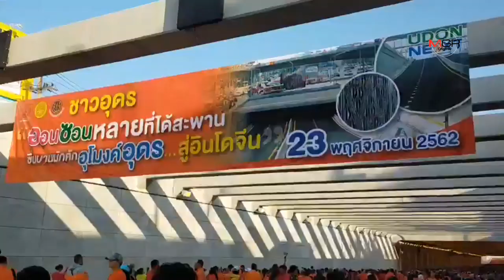มักคัก!ชาวอุดรฯรวมพลเดินวิ่งปั่นร้องเต้นฉลองอุโมงค์ทางลอดสวยสุดในไทย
มักคัก!ชาวอุดรฯรวมพลเดินวิ่งปั่นร้องเต้นฉลองอุโมงค์ทางลอดสวยสุดในไทย 23/11/2019